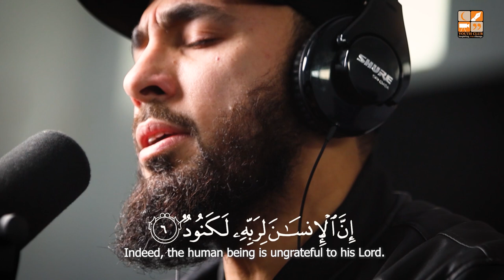I won't dance Either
For more reminders & videos, follow these accounts 👇🏻

Abu Saad

YouthClub

Our banking details:

BANK: MEEZAN BANK LIMITED
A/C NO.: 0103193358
BRANCH CODE: 0301-BLUE AREA BR-ISLAMABAD
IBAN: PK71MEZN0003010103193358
ADDRESS: 37-B, TAHOR PLAZA,